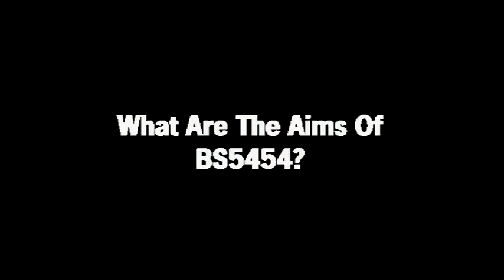Expert Series: BS5454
Susan Edwards, The Glamorgan Archivist gives a brief overview of BS5454, its aims and why it is important to her in her professional life.